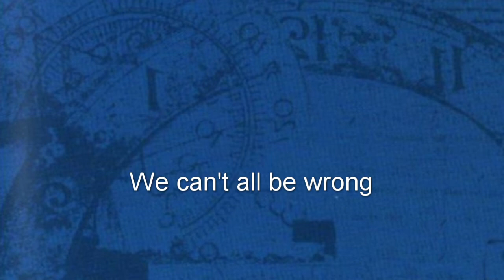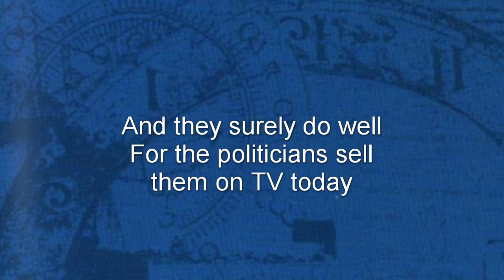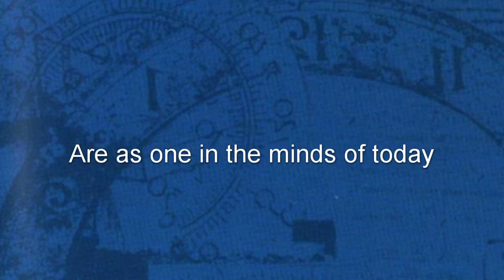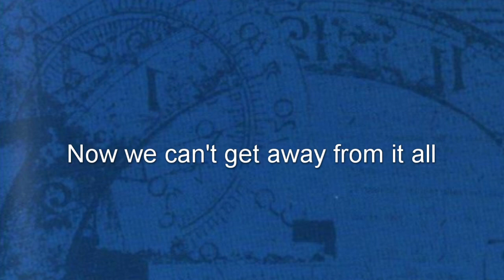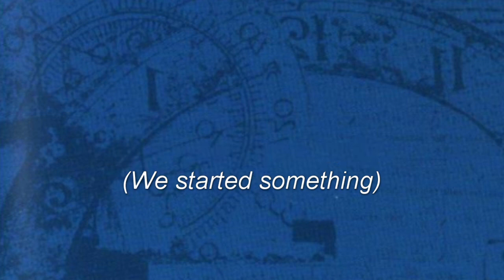Barclay James Harvest - Welcome to the Show (karaoke)